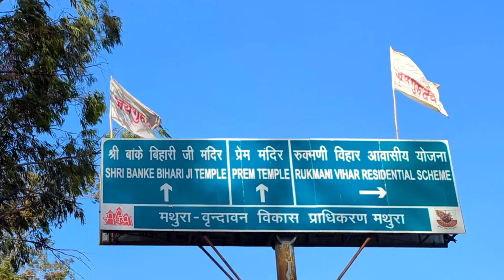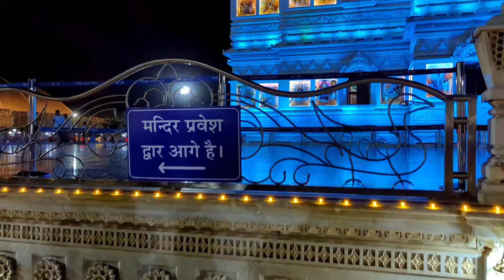Mathura Darshan । Prem Mandir Vrindavan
mumbaikar anil vlog
mathura darshan
agra mathura vrindavan tour package
 janmbhoomi mathura
mathura vrindavan tour plan
vrindavan dham
vrindavan tourist places
कृष्ण जन्मभूमि
मथुरा टूरिस्ट प्लेस
श्री कृष्ण जन्मभूमि
mathura vrindavan tour by car
mathura tour plan
mathura temple history
prem mandir
top places to visit in mathura
mathura yatra
top temples of vrindavan
mathura vrindavan guide
mumbaikar anil vlog